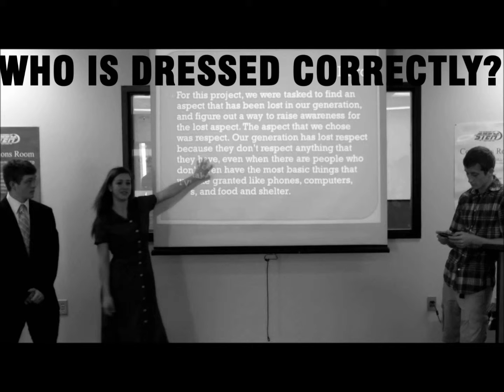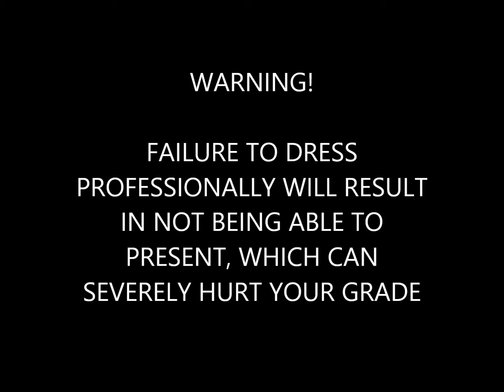STEM Professional Dress Video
Created by Michael Asper and Ryan Rodgers